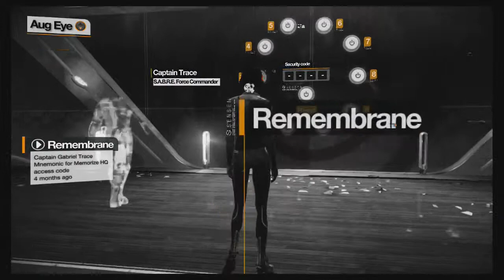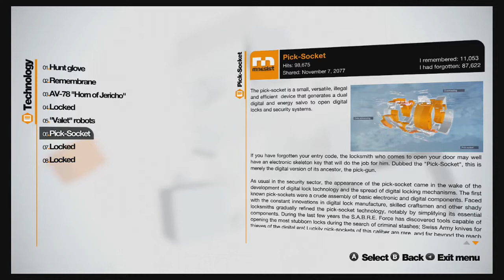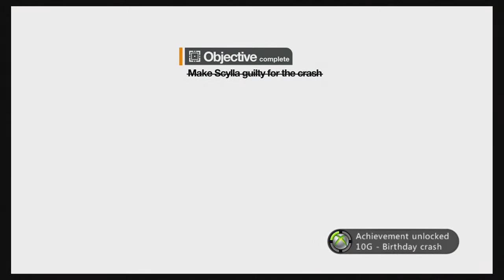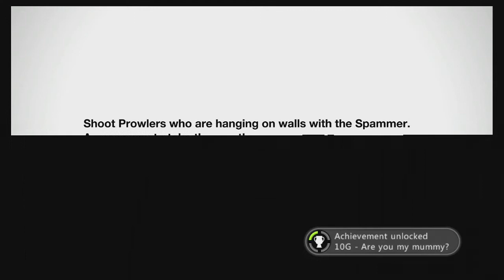Remember Me - Part 22 - Remixing Scylla - Walkthrough - Gameplay